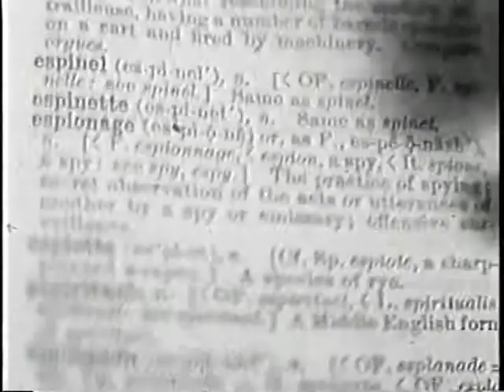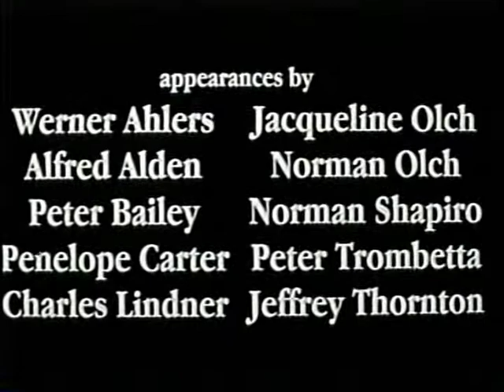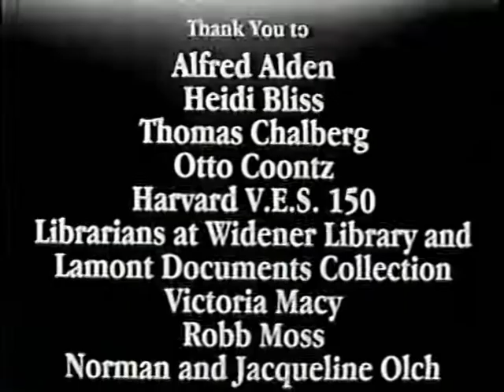No Vladimir prog